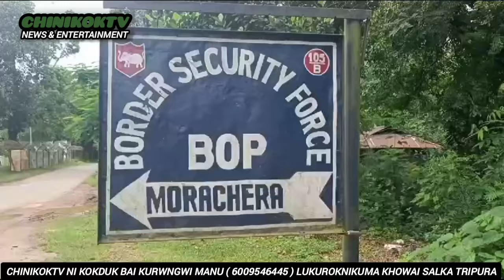BANGLADESH NI SIKOK RAIDA CHAYA TWIKHE TARKATA BERA RAWI TRIPURA NI MUSUK KHOK KHA SIKOK